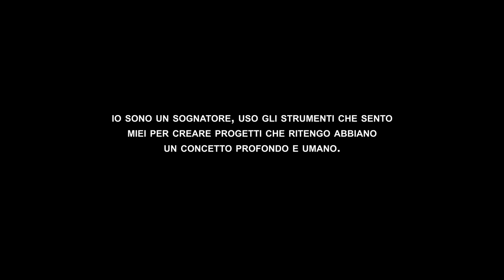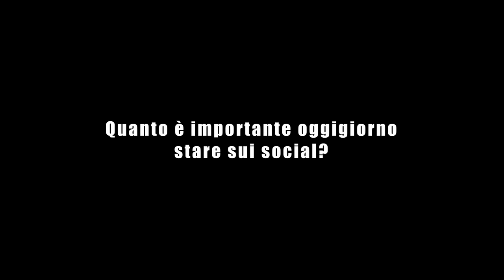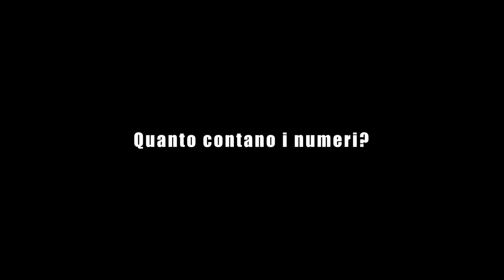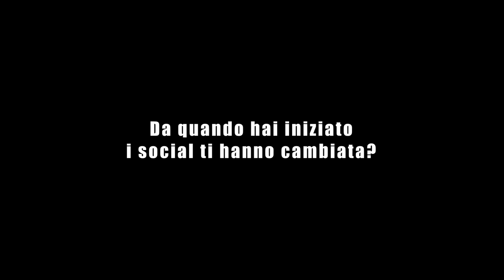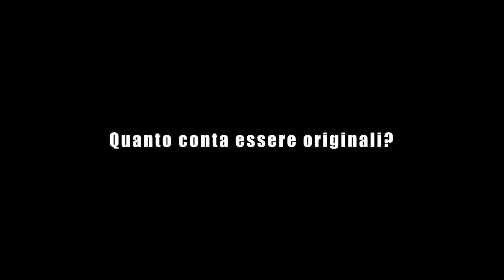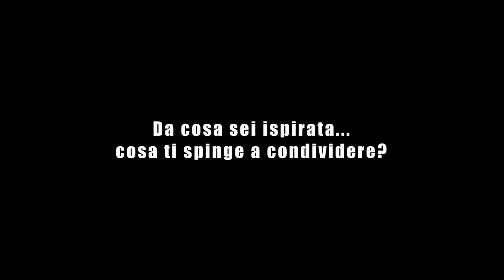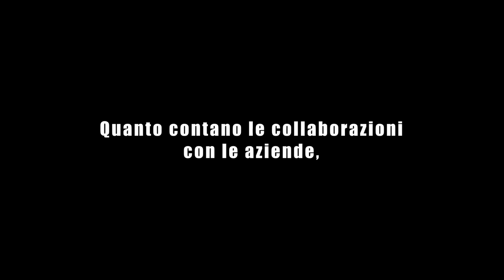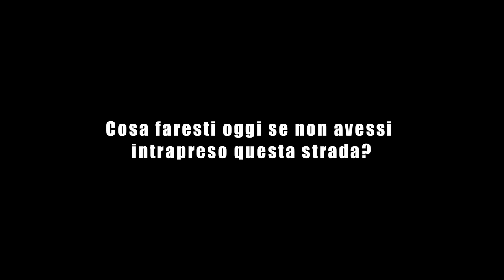Martina Strazzer, Voglio ispirare gli altri - My Face My Work - ep.37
MyFaceMyWork è un viaggio all’interno dei social network, è un racconto fatto di racconti.
L’idea vuole documentare i Content Creators che hanno investito attraverso la propria
immagine nei social.
Il lavoro ha una direzione chiara, esprimere il proprio talento.

MyFaceMyWork potresti essere tu o potrebbe diventarlo qualcuno vicino a te.

È un investimento su se stessi, un’idea, un sogno.
Ma non è solo questo, è un divenire di contenuti che man mano si sviluppano generando nuove realtà creative.
É un viaggio la cui meta verrà scritta insieme all’osservatore, parte fondamentale del processo creativo di ogni Content Creator.

L’ ascesa di un creativo, la costruzione di un’idea, i fallimenti, le gioie, il lavoro che c’è dietro,
le paure, i risultati, il percorso… questo è MyFaceMyWork.

L' ospite di questa puntata è Martina Strazzer, giovane imprenditrice di successo che dalla sua stanza ha creato Amabile, azienda di gioielli che sta spopolando tra le giovani.

Capitoli:
00:42 - Ciao Martina, come stai?
00:46 - Con quale nome sei conosciuta?
01:03 - Che lavoro fai?
01:23 - È ciò che sognavi da bambina?
02:09 - Cosa ti piace fare nel tempo libero, quando non sei su social?
02:47 - Quando hai iniziato sui social e perché?
03:36 - Quanto è importante oggigiorno stare sui social?
04:25 - Quanto è difficile stare sui social?
05:27 - I social che paure ti generano?
06:44 - Quanto contano i numeri?
08:30 - Cosa cambieresti dei social?
10:29 - Da quando hai iniziato i social ti hanno cambiata?
12:10 - Sei consapevole di quanto la tua persona sia influente?
13:19 - Quanto conta essere originali?
15:03 - Cosa intrattiene uno spettatore davanti a un format che si ripete?
16:41 - Da cosa sei ispirata... cosa ti spinge a condividere?
17:59 - Cos'è per te la creatività?
19:27 - Quanto contano le collaborazioni con le aziende...
21:16 - Per te stare sui social è un lavoro?
21:21 - Lo fai più per lavoro o per spirito di condivisione/voglia di creare?
21:48 - Lo faresti ugualmente se non ci fosse un guadagno?
22:19 - Ricordi quando ha incominciato a funzionare?
23:12 - Cosa ti gratifica di più di quello che fai?
24:00 - Cosa faresti oggi se non avessi intrapreso questa strada?
24:50 - Dove ti vedi in futuro?
26:01 - Rifaresti tutto?
26:11 - Chi è Martina, cosa non sappiamo di te?
27:45 - Che consiglio ti senti di dare a me che sto incominciando?
29:22 - Grazie!!! Foto.